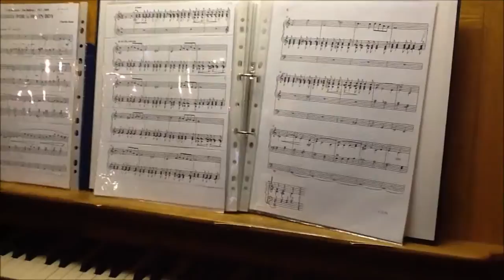Elegy for a Bevin Boy - Charles Jones ARCO at the Organ of St Asaph Cathedral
Charles became one of my Dad's dearest friends in the final years of his life and when he died, Charles composed this "Elegy for a Bevin Boy" and played it at Dad's funeral which took place at St Paul's Church, Colwyn Bay on about 6 October 2009.  The Elegy features a familiar hymn-tune.  It is no wonder that Charles is known as "The Beloved Organist" in the Bellamy Family.  I was really delighted to be able to see Charles at St Asaph Cathedral, and doubly lucky to have my iPad with me so that we could get this recording.  Dad was a Bevin Boy from around 1944 until 1948 when he was stationed at Black Park Colliery, Chirk, a part of the North Wales Coal Field.  In the days of World War II it was suddenly discovered that coal supplies were desperately short and so many young men were conscripted to the coal mines.  For my Dad, who had visions of joining the Royal Air Force, it was a bit of a shock to be ordered to go down the coal mines.  It wasn't until about 2008 that a medal was struck for the Bevin Boys, but even then they had to buy it themselves!